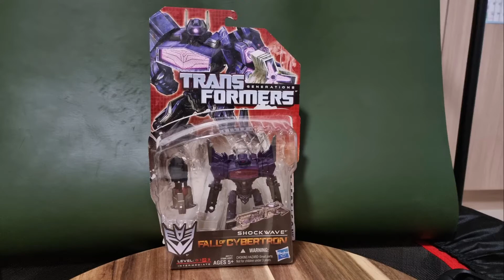ของเล่น Transformers Toys : Fall of Cybertron Shockwave